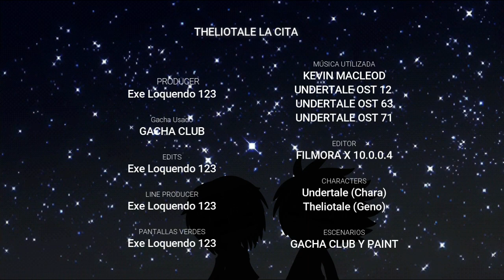Theliotale La Cita Remake - Especial San Valentín (Atrasado) COMPLETO.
Ahora la Versión Completa del Especial, y ahora si, se viene reacción nueva.

00:00 - Capítulo 1
01:52 - Capítulo 2
03:08 - Charla con las Chicas
04:00 - Capítulo 3
05:17 - Capítulo 4
06:24 - Capítulo 5
08:24 - Capítulo 6
10:05 - Capítulo 7
11:50 - Capítulo 8
15:03 - FINAL